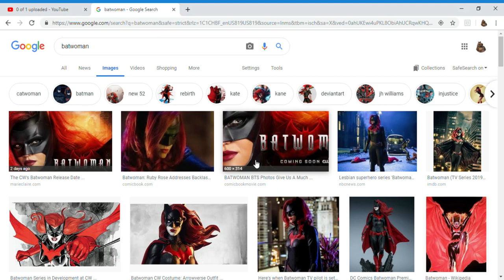The new batwoman trailer is cringe